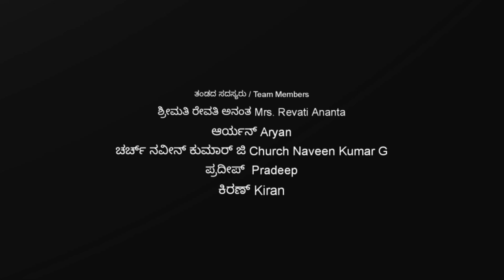ಜವರಯ್ಯ ಮತ್ತು ತಂಡದ ವತಿಯಿಂದ ಕರ್ನಾಟಕದ ಪಾರಂಪರಿಕ ಜಾನಪದ ನೃತ್ಯ ಕಂಸಾಳೆ Traditional Folk Dance Of Karnataka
ಜವರಯ್ಯ ಮತ್ತು ತಂಡದ ವತಿಯಿಂದ ಕರ್ನಾಟಕದ ಪಾರಂಪರಿಕ ಜಾನಪದ ನೃತ್ಯ ಕಂಸಾಳೆ | Kansale, A Traditional Folk Dance Of Karnataka By Javarayya And Team |

ಕಂಸಾಳೆ ನೃತ್ಯ ಮೈಸೂರು ಕರ್ನಾಟಕ (ಮೈಸೂರು, ನಂಜನಗುಡು, ಕೊಳ್ಳೆಗಾಲ ಹಾಗೂ ಸುತ್ತ ಮುತ್ತಲಿನ ಭಾಗದಲ್ಲಿ) ಪ್ರಚಲಿತವಿರುವ ನೃತ್ಯ ಪ್ರಕಾರವಾಗಿದೆ. ಕಂಸಾಳೆ ಎಂದರೆ ಏನು? ತಾಮ್ರದಿಂದ ಮಾಡಲ್ಪಡುವ ಕಂಸಾಳೆ ಎಂಬ ಪರಿಕರ ಕಂಸಾಳೆ ನೃತ್ಯದ ಪ್ರಮುಖ ಆಕರ್ಷಣೆ. ವೃತ್ತಾಕಾರದ ಈ ಪರಿಕರದಲ್ಲಿ ಎರಡು ಭಾಗಗಳಿದ್ದು ಮಧ್ಯದಲ್ಲಿ ಸ್ವಲ್ಪ ಉಬ್ಬಿರುವ ಇವನ್ನು ಅಂಗೈಯಲ್ಲಿ ಹಿಡಿಯಬಹುದಾಗಿದೆ.

ಕಂಸಾಳೆ ಎಂಬುದು ಒಂದು ತಾಳವಾದ್ಯದ ಹೆಸರು. ಆದರೆ ಅದುವೇ ಒಂದು ಜಾನಪದ ಕಲೆಯ ಹೆಸರಾಯಿತು. ಈ ಮನಮೋಹಕ ಕಲಾಪ್ರಾಕಾರದಲ್ಲಿ ಬಳಸುವ ಕಂಸಾಳೆ ಎನ್ನುವ ಈ ತಾಳವೇ ಇದರಲ್ಲಿ ಪ್ರಮುಖವಾದುದು.

ಈ ತಾಳವು ಕಂಚಿನ ಲೋಹದಿಂದ ತಯಾರಿಸಿದ ಗಟ್ಟಿಯಾದ ತಾಳವಾದುದರಿಂದ ಇದಕ್ಕೆ ಕಂಸಾಳೆ ಎಂದು ಹೆಸರು ಬಂತು ಎಂದು ಹೇಳಲಾಗುತ್ತಿದೆ. ಈ ಹೆಸರು ಹೇಗೆ ಬಂತು ಎನ್ನುವುದಕ್ಕೆ ಬೇರೆ ಬೇರೆ ವಾದಗಳಿವೆ. ಅದೇನೇ ಇರಲಿ. ಈ ಕಂಸಾಳೆ ಎಂಬ ವಿಶಿಷ್ಟ ಅಚ್ಚರಿಯ ಕಲೆಯಲ್ಲಿ ಎರಡು ವಿಧಗಳಿವೆ. ಕುಳಿತು ಹಾಡುವ ಕಂಸಾಳೆ ಮತ್ತು ಬೀಸು ಕಂಸಾಳೆ ಎಂಬ ಎರಡು ವಿಧ.

ಈ ದಾರವನ್ನು ಹಿಡಿದು ಬೀಸುತ್ತಾ ತಾಳ ಹಾಕುತ್ತಾ ನೃತ್ಯ ಮಾಡುವ ದೃಶ್ಯ ರೋಮಾಂಚನ ಉಂಟುಮಾಡುತ್ತದೆ. ತಾಳ ತಪ್ಪದೆ ನೃತ್ಯದ ಹೆಜ್ಜೆಯೂ ತಪ್ಪದಂತೆ ವಿಧ ವಿಧವಾದ ಕಸರತ್ತುಗಳನ್ನು ಮಾಡುತ್ತಾ ನೀಡುವ ಪ್ರದರ್ಶನವನ್ನು ನೋಡಿದಷ್ಟೂ ಸಾಕೆನಿಸುವುದಿಲ್ಲ.

ನಿರ್ದೇಶನ - ಅಶು
Directed by - Ashu

ಛಾಯಾಗ್ರಹಣ : ಅಮ್ರಾನ್ ಬಾವಿಕಟ್ಟಿ
 DOP : Amran Bavikatti

ತಂಡದ ಸದಸ್ಯರು/ Team Members
ಶ್ರೀಮತಿ ರೇವತಿ ಅನಂತ ( Mrs. Revati Anantha)
ಪ್ರದೀಪ್ ( Pradeep)
 ಆರ್ಯನ್ (Aryan)
ಕಿರಣ್ (Kiran)